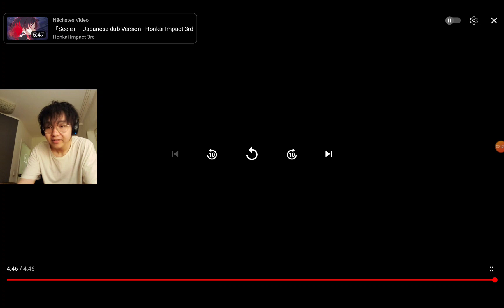Star Rail/Genshin ADDICT REACTS TO WILL OF THE HERRSCHER (befall) Honkai impact 3rd Animation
I'm still a very new youtuber so I'd appreciate any feedbacks so I can Improve

And if u reaally like me and wanna support me so I can provide better videos for yall ( i literally record and edit etc trough my tablet lol) u can donate me here!